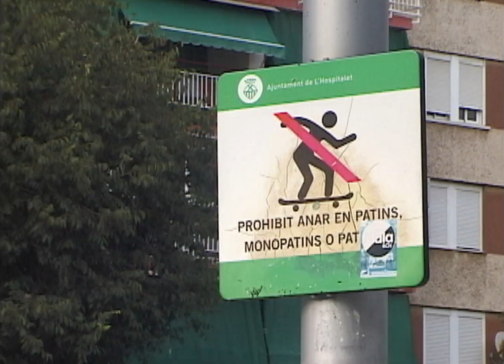Sick But Suck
Filmed and edited by Gustav Tønnesen

Simon Isaksson
Nisse Ingemarsson
Pekka Løvås
Vexu Ritola
Jack Thompson
Anthony Roscini
William Engström